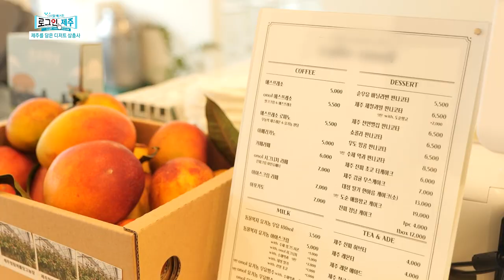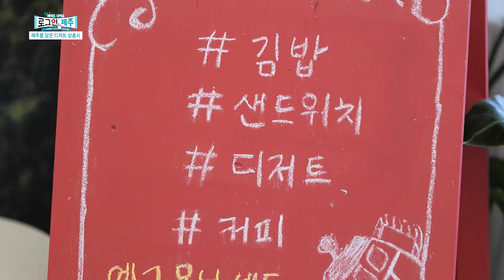[제주를 담은 디저트 삼총사] 제주 반 바퀴 돌며 달콤한 즐거움에 빠지다!🍡 [로그인 제주] | 230512 방송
이제는 디저트도 감성시대! 맛은 기본, 비주얼까지 좋은 디저트들이 인기인데요
제주에도 이색 디저트 열풍이 불고 있습니다.
제주를 담은 색 디저트 삼총사, 지금 함께 맛보러 가실까요?